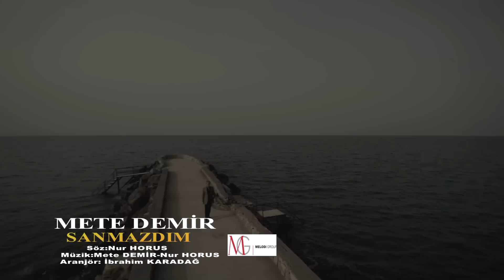Mete Demir - Sanmazdım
Mete Demir'in, MGM Müzik etiketiyle yayınlanan "Adın Geçer" albümünde yer alan "Sanmazdım" isimli şarkısı, video klibiyle netd müzik'te.

Söz: Nur Horus
Düzenleme: İbrahim Karadağ
Yönetmen: Fikret Iğdırlı